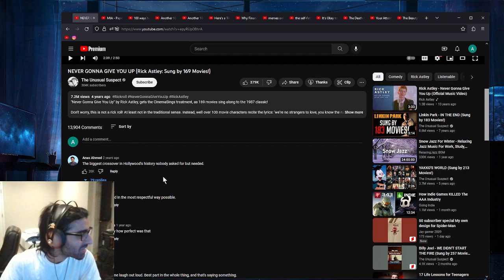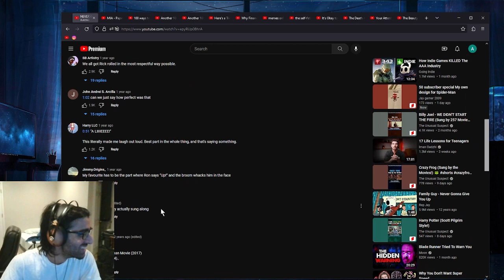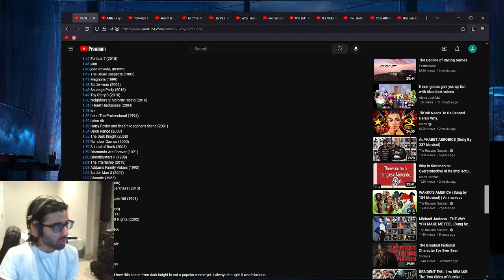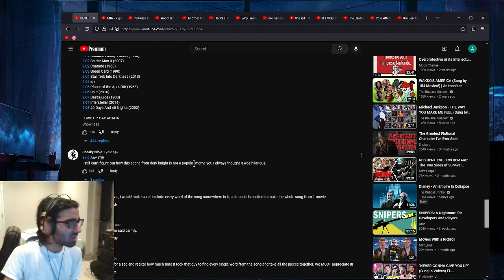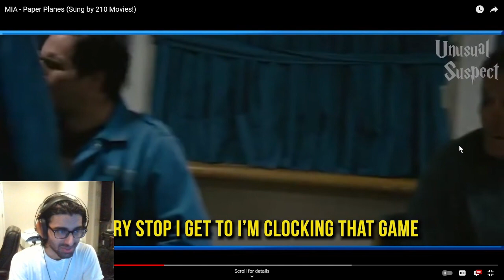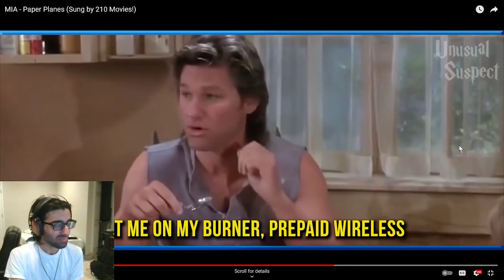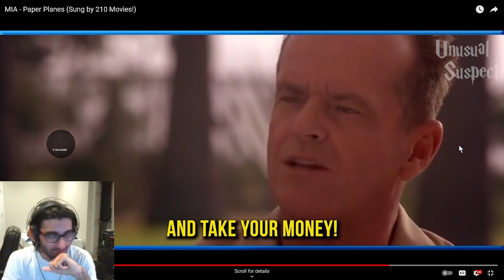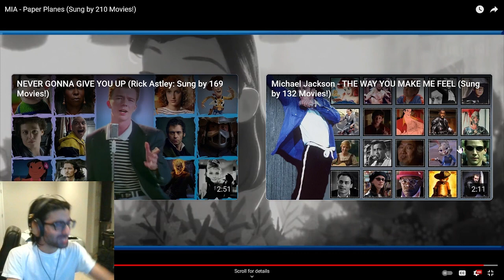Reacting to "Rick Astley - Never Gonna Give You Up" and "M.I.A - Paper Planes" sung by movies